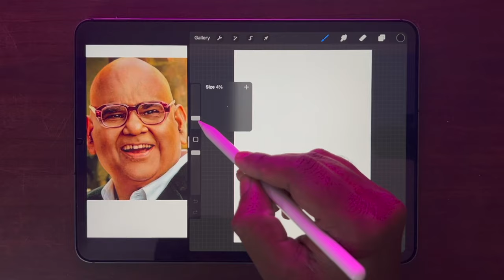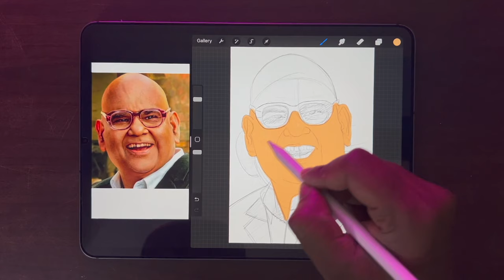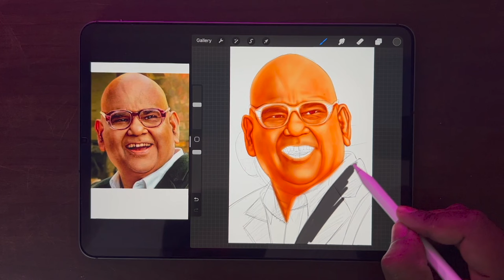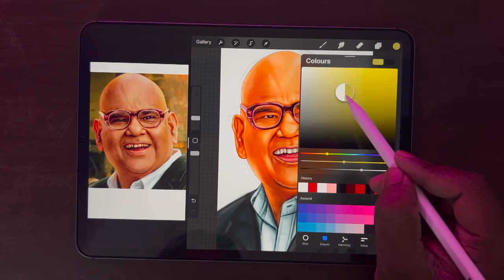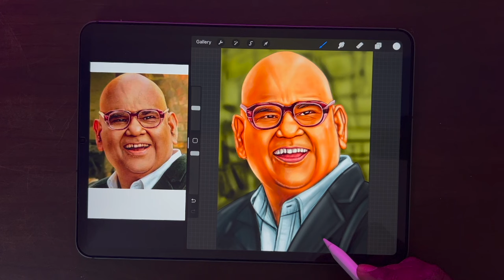Satish Kaushik's Incredible Digital Portrait Art Revealed... On iPad? | Procreate Digital Art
This Painting Dedicate To Satish Kaushik Sir | Procreate Digital Portrait Art On Ipad

About this video:
This painting dedicate to Bollywood Actor, Director Satish Kaushik Sir.

Learn Digital Painting In Hindi
Learn Procreate In Hindi
How To Draw On Ipad In Hindi
Learn How To draw In Hindi
Learn Realistic Digital Portrait Art In Hindi
Procreate Digital Portrait Artist In India
Learn How To Live drawing On Ipad In Hindi